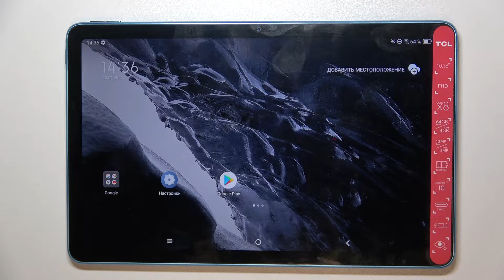Как очистить кэш на TCL 10 TAB MAX / Как удалить данные кэша на TCL 10 TAB MAX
Сеголня мы покажем, как на устройтсве TCL 10 TAB MAX удалить данные кэша. Если вам интересно, как избавиться от мусора и освобовдить память TCL 10 TAB MAX, то это видео для вас. Всего за несколько простых шагов, показанных в видео, вы сможете очистить кэш вашего TCL 10 TAB MAX. Приятного просмтора!

Как очистить кэш на TCL 10 TAB MAX? Как удалить данные кэша на TCL 10 TAB MAX? Как очистить мусор на TCL 10 TAB MAX?